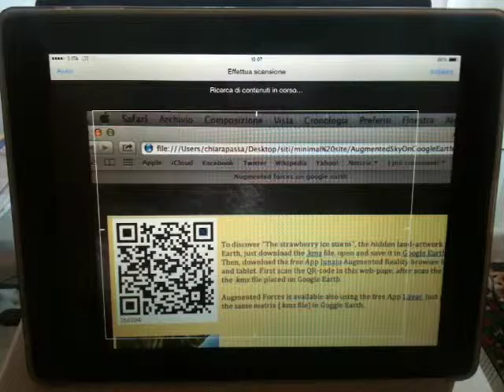“Augmented sky-trip on Google Earth - The strawberry ice storm”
From Live Architectures a new series of Net-AR artworks created on Google Earth, 2014.
Live Architectures is a series of digital and interactive artworks created over time in a wide-range production developed to reshape the indoor and the outdoor architecture and environmental places as well as the ‘digital environment’, transforming it into something alive and vibrant. This series of site-specific artworks is created and usable exclusively on Google Earth. With augmented reality technology, artworks aim to create a sort of extemporary-temporary virtual land-art.
“Augmented sky-trip on Google Earth - The strawberry ice storm” thanks to the Augmented Reality, involves the viewer to take a crazy trip into a storm of iced/acid strawberry over the Google Earth fly simulator. During the storm/trip, bizarrely, only one strawberry glitching landed successful on the ramp n. 13 of the Buenos Aires Airport on Google Earth.
To discover "The strawberry ice storm", the hidden land-artwork placed on Google Earth go and follow the instructions.